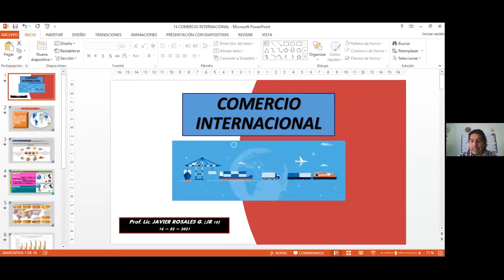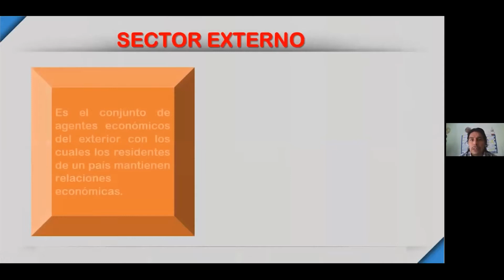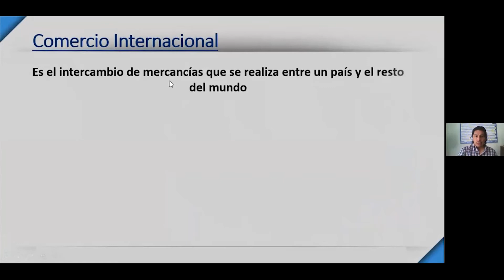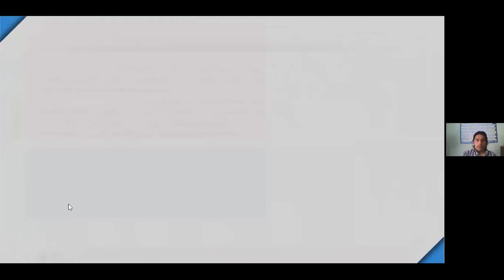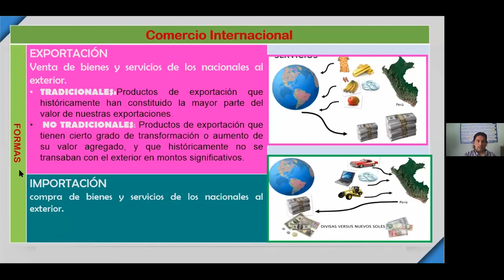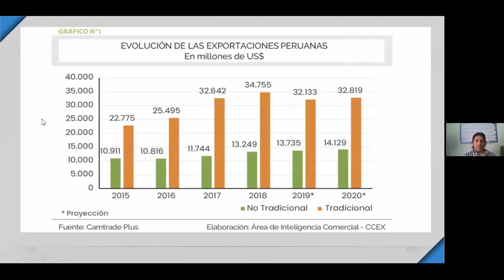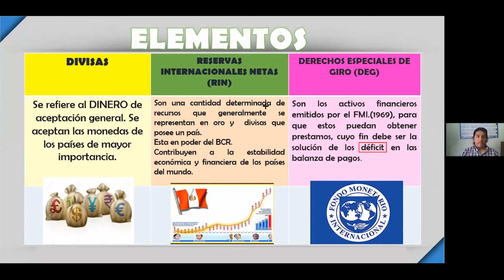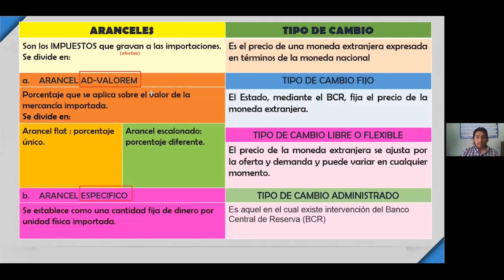COMERCIO INTERNACIONAL - MASTER CLASS